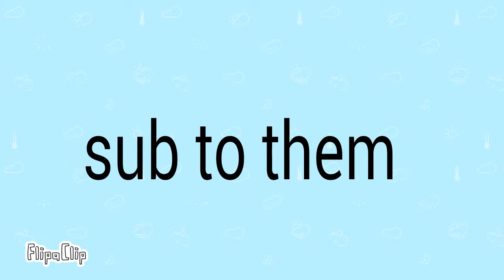Shoutouts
Hhh

Thanks for being there for meh guys I love you guys so much! I appreciate  you in every way  ^^